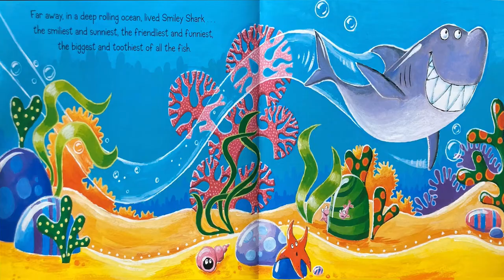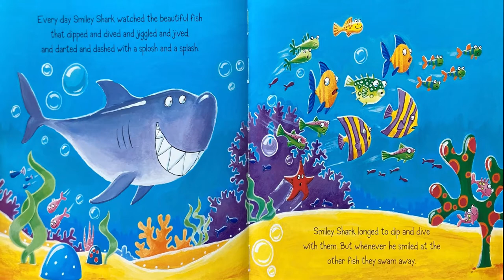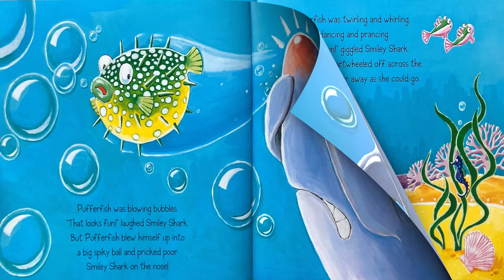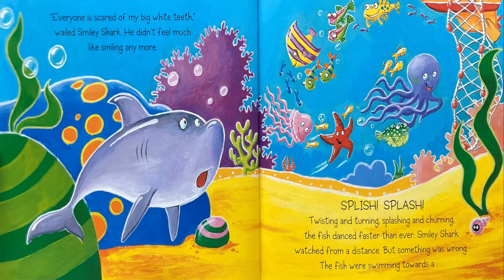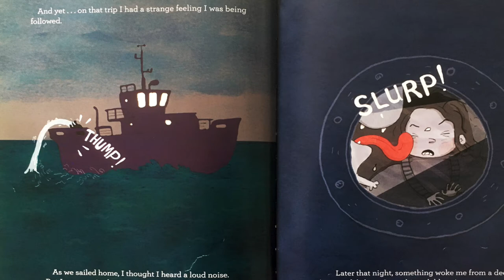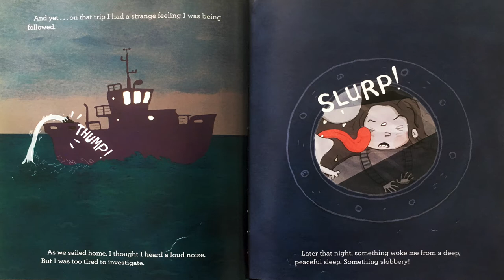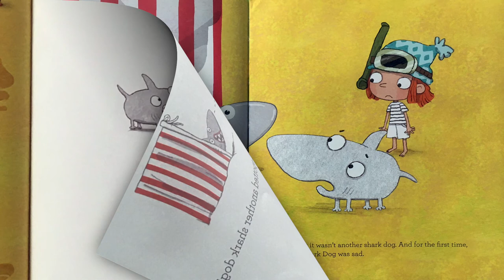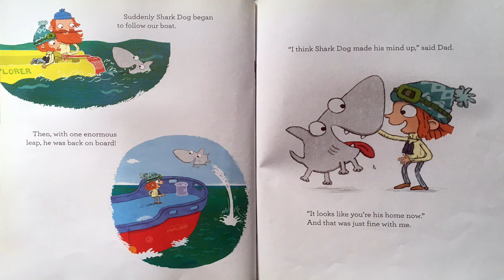Storytime: Sharks!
Mr. Dave and Miss Dana are hangin' with Team Jawsome in this week's storytime about sharks!
00:00 Intro
00:24 Ten Little Fingers
01:46 Smiley Shark by Ruth Galloway
05:16 Shark Dog! by Ged Adamson
09:18 Craft